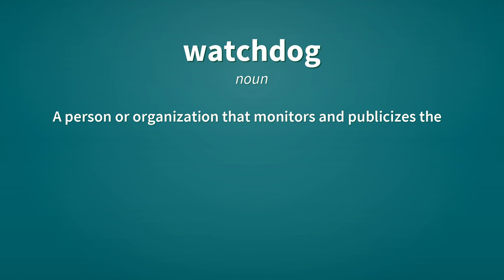Watchdog | Definition of watchdog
See here, the definitions of the word watchdog, as video and text.

watchdog (noun)
    A guard dog.

watchdog (noun)
    A person or organization that monitors and publicizes the behavior of others (individuals, corporations, governments) to discover undesirable activity.

watchdog (verb)
    To perform a function analogous to that of a watchdog; to guard and warn.

watchdog (verb)
    (electronics) To be continuously reset by a watchdog timer.

Reference:
    watchdog